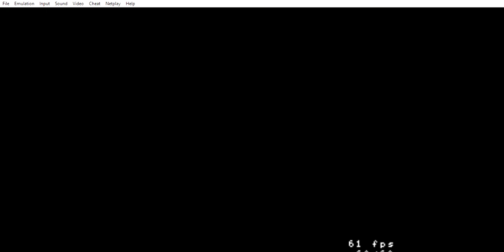Video Game Glitch 747: MK: CE (SNES) - "Terminator" Skeleton Glitch (Abridged Version)